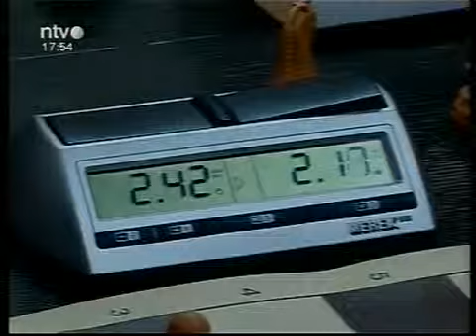Humanitarni brzopotezni šah turnir GP 2013 Niš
Gradski šahovski savez Niša organizovao je Brzopotezni turnir u šahu: „Humanitarni GP 2013" - „X GRAN PRI NIŠ 2013", pod pokroviteljstvom Dragana Marinkovića, člana UO Gradskog ŠS Niša. Turnir je održan 14. oktobar 2013. g., od 17,30 h, u prostorijama Šahovskog doma u Nišu.
Igrano je 9 kola, po švajcarskom sistemu, uz tempo igre od 5 minuta za razmišljanje, a turnir će se rejtingovati kod FIDE. Učestvovalo je 28. takmičara, što je ispod očekivanja organizatora, ali je četvorica igrača platilo ili poslalo svoj prilog.
Turnir je bio HUMANITARNOG karaktera, novac od uplate pokrovitelja turnira, Dragana Marinkovića, od 7.500 dinara, kao i kompletan novac od upisnine (koju su platile i sudije ) je uručen Udruženju distrofičara Niša! Suma od 18.300 dinara nije konačna, čekamo uplate još nekih pojedinaca i donacije GO Crveni Krst iz Niša, na čelu sa predsednikom Darkom Bulatovićem.

Takođe, svi takmičari sledećeg, 11. GP Niša 2013, sa tradicionalno vrhunskim nagradnim fondom, a koji nisu igrali ili dali donaciju, moraju da plate barem 200 dinara u „Fond humanosti".

Trijumfovao je FM Marko Marković, iz Vlasotinca, sa 7,5 poena. Više nego zasluženo I mesto, nakon ubedljive prednosti na tabeli uoči poslednjih kola. II mesto osvojio je MK Vuk Đorđević, sa 7 poena. Najmlađi takmičar, jedan od najvećih niških talenata, je ovoga puta bio miljenik šahovske boginje Caisse, ali plasman sam po sebi govori o kakvom se potencijalu radi. IM Branimir Maksimović je treći, sa 6,5 poena. Na deobi od IV-VI mesta, sa 6 poena su: FM Dragan Živić, FM Ljubomir Biljanić i FM Darko Mitrović. Od VI d VII mesta, sa 5,5 poena su: MK Mario Livaja, MK Srđan Dimitrijević, iz Leskovca i MK Stefan Mladenović. Deseti je MK Dušan Majstorović, sa 5 poena.
Najbolji veteran je MK Ranko Đurić; najbolji omladinac je I k. Stefan Nikolić iz Leskovca a najbolja šahistkinja je WIM Maja Veličkovski-Nejković.

Sudile su Aleksandar Zlatanović i FA Miroslav Raković, glavni sudija, ujedno zadužen za kompjutersko parovanje. Direktor i idejni kreator manifestacije je bio Dragan Marinković, član UO Gradskog ŠS Niša.

Na otvaranju turnira je Biljana Đorđević, potpredsednik Udruženja distrofičara, uručila Diplomu zahvalnosti Gradskom ŠS Niša. Ceremoniji otvaranja su prisustovali i Danijela i Dimitrije Anđelković, članovi Udruženja distrofičara i saradnici prilikom organizovanja manifestacije. Mita Anđelković je povukao i počasni potez u partiji Stefan Stoiljković-Ljubomir Biljanić.

Direktor turnira, g-din Dragan Marinković je na ceremoniji proglašenja pobednika, uručio svoj roman „Čvor u mozgu", pobedniku FM Marku Markoviću.